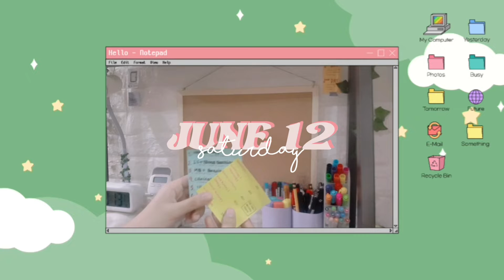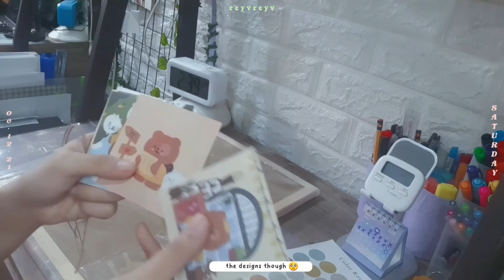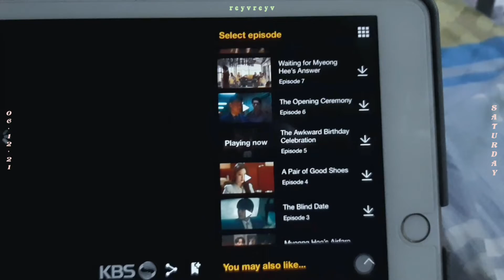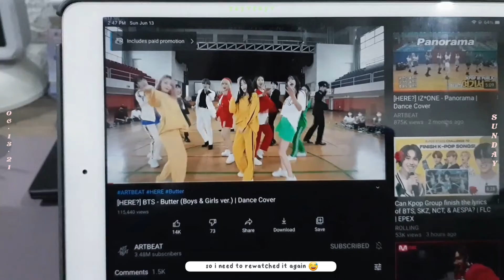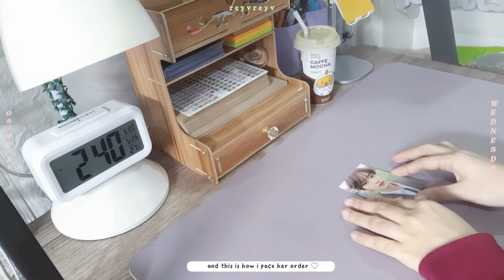🌈 day in my life ep.1 : unboxing my order, watching youth of may | philippines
💌 new message

hi purplies,
i hope you guys enjoy my short vlog and don't forget to like and subscribe to my channel for more future updates. comment down below if you guys have any video suggestions for my next video. enjoy watching!!

& stay safe!

from reyv

     ~ s u p p o r t   t h e i r  c h a n n e l ~

☆ faqs ☆
     age: 21
     country: philippines

☆ equipments ☆
     camera: canon eos m100
     editing app: inshot & vllo